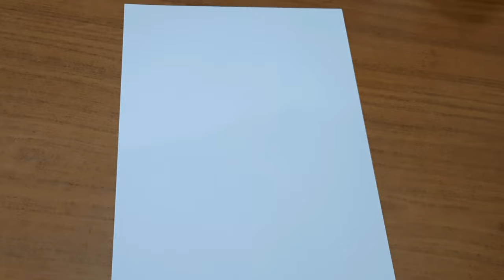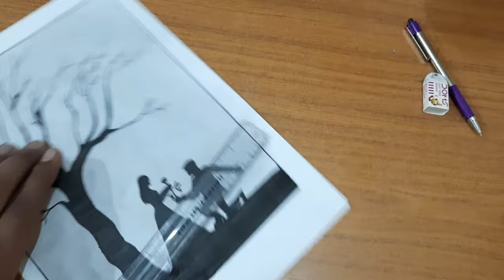Couple scenery drawing | Romantic Couple moonlight scenery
Hello Friends,
romantic couple scenery drawing and painting with oil pastels
love couple scenery drawing
easy couple scenery painting for beginners
beautiful couple scenery
couple on bridge scenery drawing with oil pastels
romantic couple drawing
romantic couple drawing easy
romantic couple drawing step by step
romantic couple drawing easy step by step
romantic couple drawing pencil sketch
romantic couple drawing with pencil
romantic couple drawing oil pastel
romantic couple drawing with watercolor
romantic couple drawing by farjana drawing academy
romantic couple drawing sketch
romantic couple drawing painting
moonlight scenery
moonlight scenery drawing
moonlight scenery drawing with oil pastels
moonlight scenes
moonlight scenery painting
moonlight scenery drawing with watercolor
moonlight scenery drawing with pencil
moonlight scenery drawing with colour pencils
moonlight scenery with oil pastels
moonlight scenery with watercolor
moonlight scenery drawing with crayons
moonlight scenery drawing with oil pastels easy
moonlight scenery drawing with poster colours
moonlight scenery pencil sketch
couple scenery drawing with oil pastels
couple scenery painting
couple scenery rangoli
couple scenery acrylic painting
couple scenery drawing with watercolor
couple scenery
couple moonlight scenery drawing